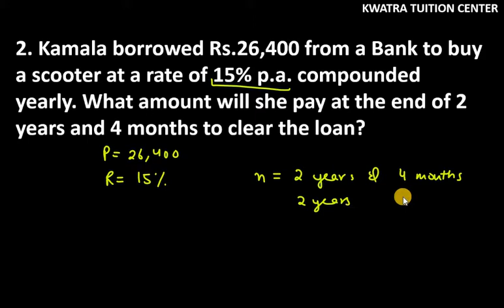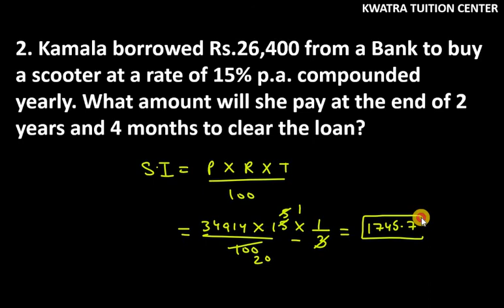2. Kamala borrowed Rs.26,400 from a Bank to buy a scooter at a rate of 15% p.a. compounded yearly.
2. Kamala borrowed Rs.26,400 from a Bank to buy a scooter at a rate of 15% p.a. compounded yearly. What amount will she pay at the end of 2 years and 4 months to clear the loan?